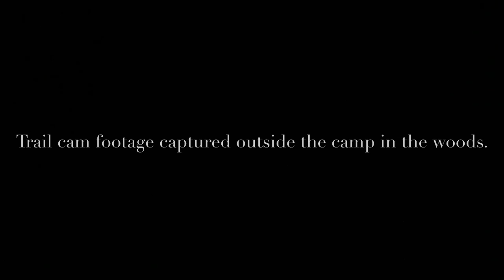Trail Camera Footage Captured In The Woods.